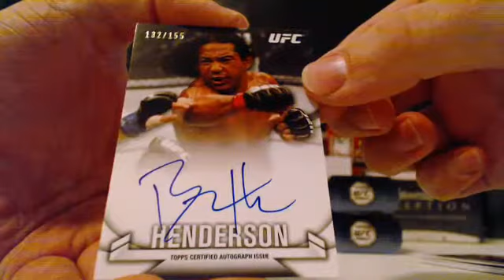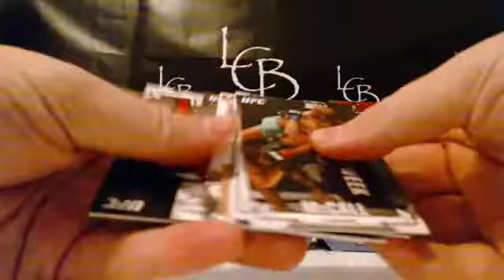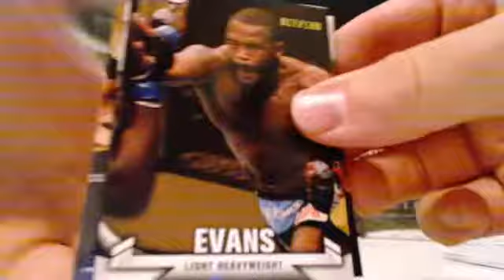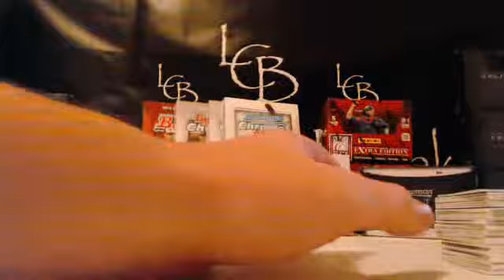2013 Topps UFC Knockout Single Box Break Greg H.